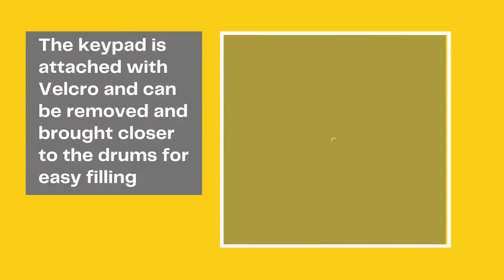Easy 6000 Internal Keypad and Buttons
Westomatic guide to the Internal keypad of an Easy 6000 Drum vending machine.